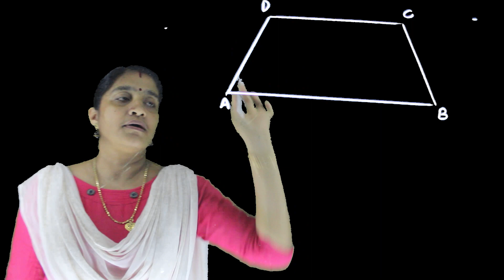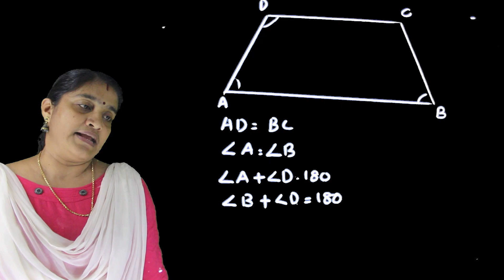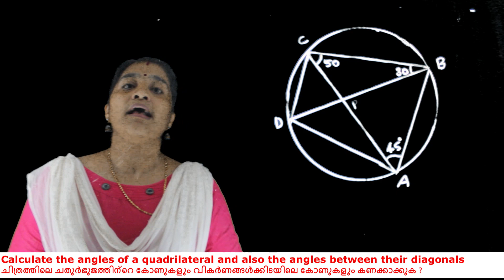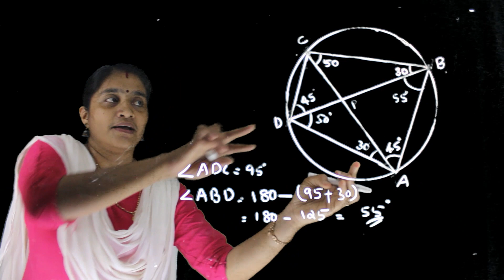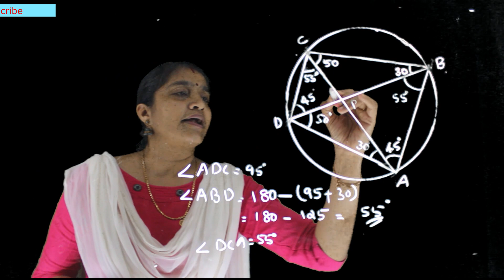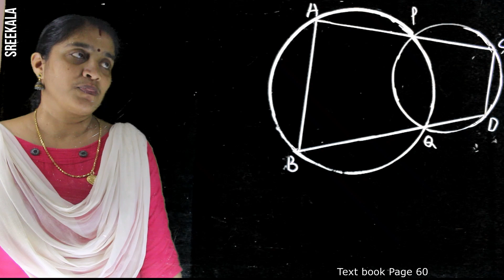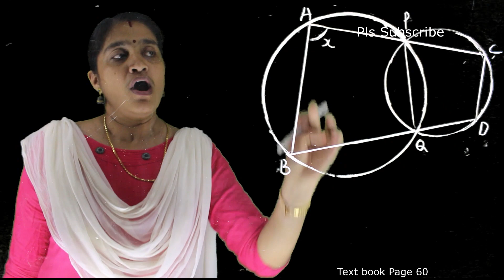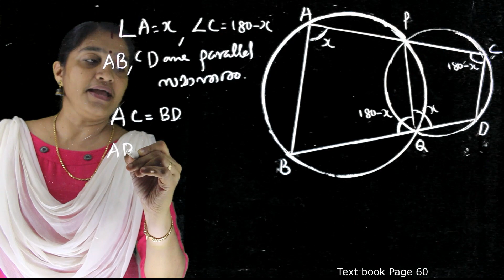Class 10 Maths,Part 5, Cyclic quadrilateral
Cyclic quadrilateral,Angles in cyclic quadrilateral,problems relating to cyclic quadrilateral